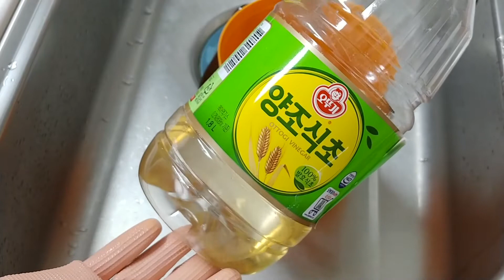[ENG]"이것"을 항상 쓰레기통에 버리세요!!/음식물쓰레기통 냄새제거법/ feat. 신발냄새제거법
주방의 "스트레스"  음식물 쓰레기통을 쉽고 간단하게 관리할 수 있는 방법을
더불어 걱정되던 신발 냄새도 잡아보세요~ ^^